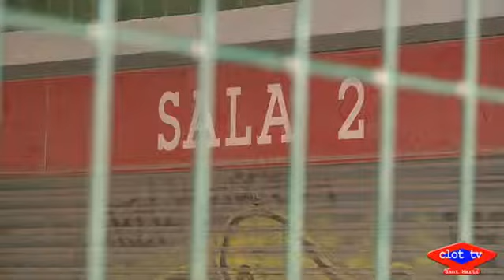2019 10 07 Equipament a l'antic cinema Pere IV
El nou edifici d’equipaments a l’antic cinema Pere IV és un dels projectes principals del pla de barri del Besòs i el Maresme que va quedar pendent l’anterior mandat i que s’ha d’executar durant aquest nou mandat. L’actual edifici del cinema té greus problemes d’estructura i s’ha d’enderrocar de manera integral. En el solar, que està al carrer d’Alfons el Magnànim 59, s’haurà de construir un nou equipament que tindrà diferents usos públics i comunitaris.